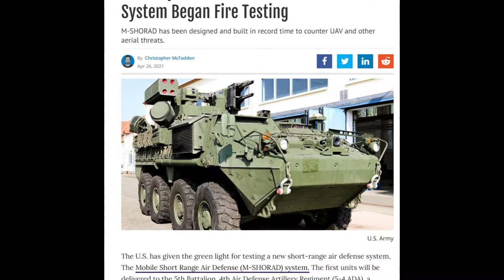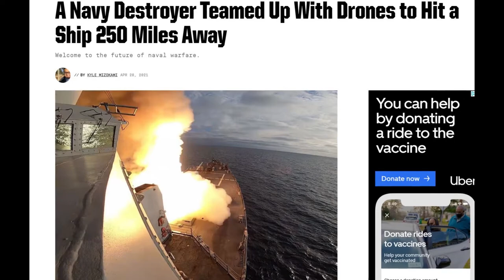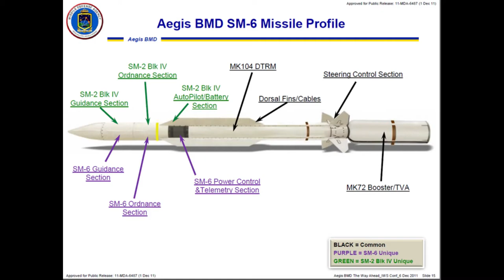Week 17 Highlights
Highlights from Week 17, 2021 from Air and Missile Defense News around the world.

For daily news follow us on

Media Director, Content Manager - Danny Rumley
Co-Director and Media Analyst - Laura Cannon
Narration - Walden Wagner